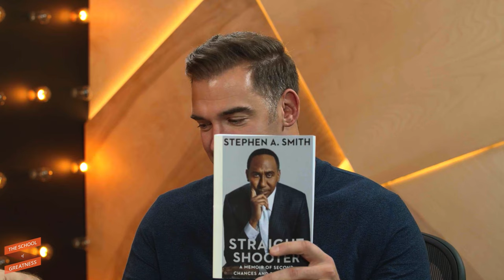If You Want To Become A HIGH-VALUE Person, WATCH THIS! | Stephen A. Smith & Lewis Howes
- Get Stephen's new book